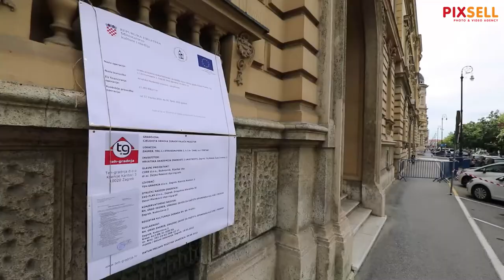Svečano otvorenje gradilišta i početak obnove u potresu stradale palače Prister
Svečano otvorenje gradilišta i početak obnove u potresu stradale palače Prister na Trgu Josipa Jurja Strosmayera. Palača Prister prva je od ukupno osam nekretnina i sedam zbirki pokretnina HAZU-a na kojoj zahvaljujući sredstvima iz Fonda solidarnosti Europske unije, započinju radovi konstrukcijske obnove nakon potresa 2020.

VIDEO: Jurica Galoić/PIXSELL
Photo gallery: